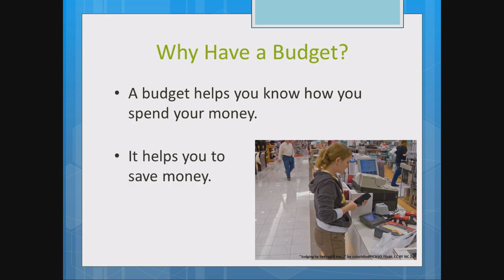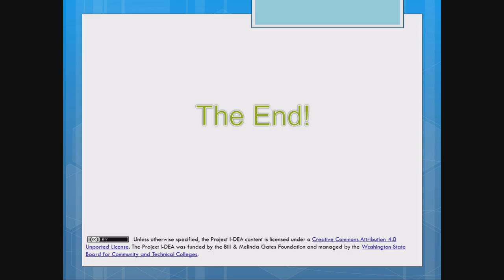Budgeting: What is a Budget?